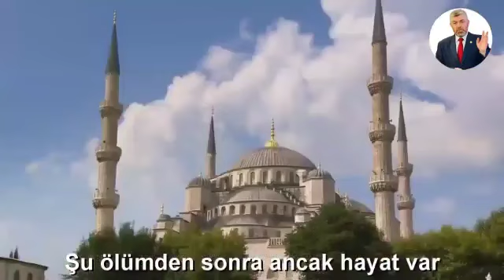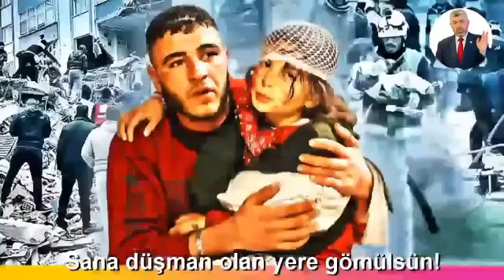Refet Muhammed Reşid El-Mikatî رأفت محمد رشيد المقاتي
Trablus Üniversitesi rektörü Refet Muhammed Reşid El-Mikatî'nin Türkiye ve Suriye'deki depremlerden dolayı kaleme aldığı kaside.

وما بعدَ ذا الموتِ إلا الحياة
فكوني الحياةَ.. بها أذِّني

وما بعدَ عُسرٍ سوى يُسْرهِ
وما بعدَ خوفٍ سوى المأمنِ

وطوبى لمن تحتَ هدمٍ قضى
شهيدًا يُزَفُّ إلى المُحسنِ

وإني على ثقةٍ بالكريم
ولا يرتجيهِ سوى الموقنِ

بلاديَ قومي ولا تحزني
تمنّى عِداكِ بأن تُدفني

فكوني عليهم كصعقِ السما
وكوني الزلازلَ للخائنِ